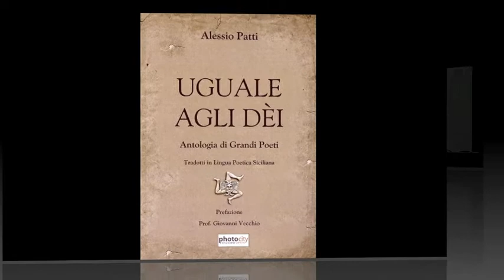Uguale agli dèi - di Alessio Patti (Presentazione dell'opera presso il Camplus Living D'Aragona)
5  ottobre 2013

Presentazione dell'opera UGUALE AGLI DÈI - di Alessio Patti

Antologia di Grandi Poeti Tradotti in Lingua Poetica Siciliana

Sono intervenuti: Alessio Patti (Poeta, Commediografo e Drammaturgo) - Prof. Giovanni Vecchio (Storico e cultore delle tradizioni locali) - Prof.ssa Carola Colonna (Insegnante e Attrice).

Ha condotto l'evento il presentatore Dario Privitera

L'evento si è svolto presso il Camplus Living D'Aragona, Via Monsignor Ventimiglia, 184 Catania.